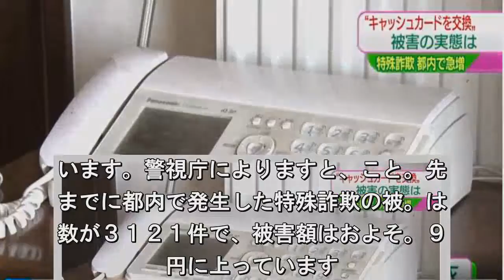都内の特殊詐欺 キャッシュカード詐取急増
ことし東京都内で発生した特殊詐欺の被
は先月までに３１００件余り、被害額が
よそ６９億円と、被害件数が９年ぶりに
０００件を超え、被害額もすでに去年１. 間を大幅に上回っています。特に、「キ
ッシュカードを交換する必要がある」な
として、自宅までカードを取りに来る手
が急増していて、警視庁が対策を強化し. います。警視庁によりますと、こと。先
までに都内で発生した特殊詐欺の被。は
数が３１２１件で、被害額はおよそ。９
円に上っています. 中でも、キ。ッシュカードをだましとっ
現金を引き。す手口が相次いでいて、被
件数は去年。同じ時期の９倍近い９１５
に急増し、. 害額もおよそ１２億５０００万円に上っ
います。具体的には、デパートの店。や
察官を装って電話をかけてきて、「。な
のカードで高額の買い物がされてい. 」、「カードが犯罪に使われている」な
とうそを言い、さらに、「カードを交換
る必要がある」として、自宅などにカー
を取りに来て暗証番号を聞き出し、現金. 引き出すというものです。中には、。在
る警察官の名前を名乗るケースもあ。と
うことで、警視庁は、キャッシュカ。ド
自宅などに取りに来るケースはすべ.